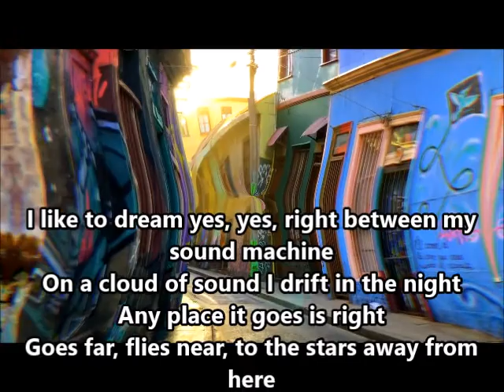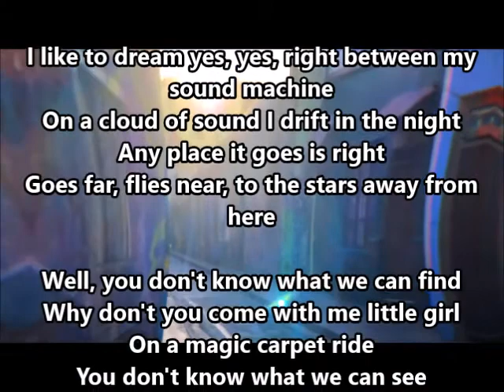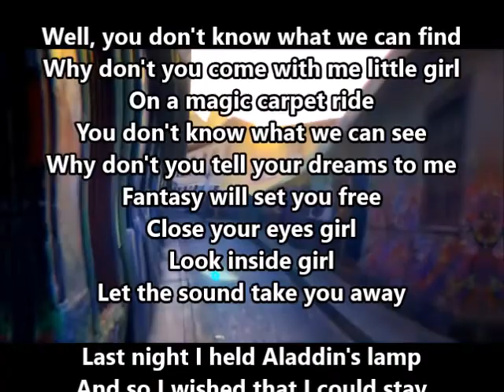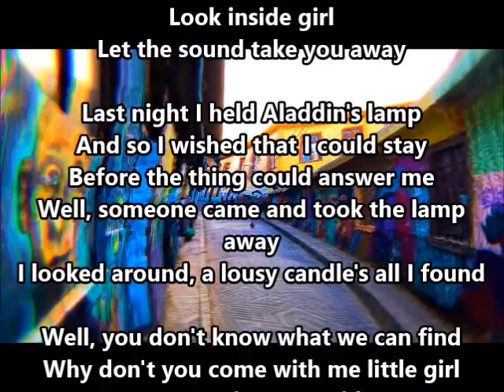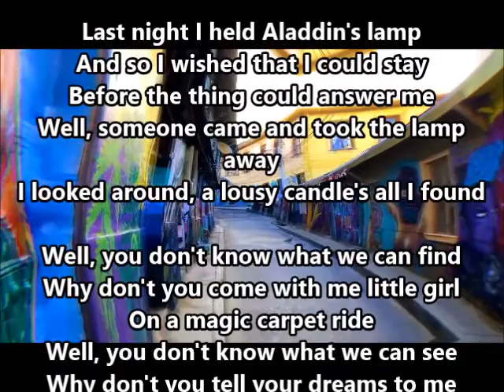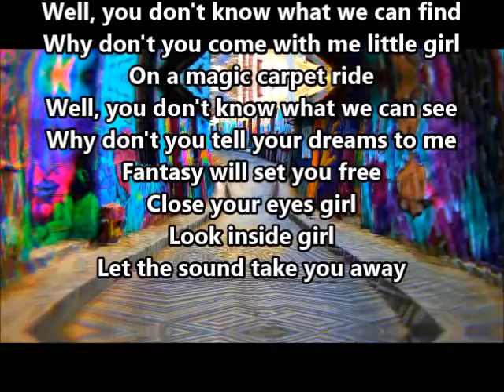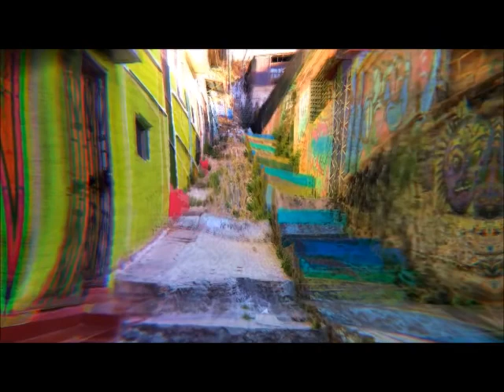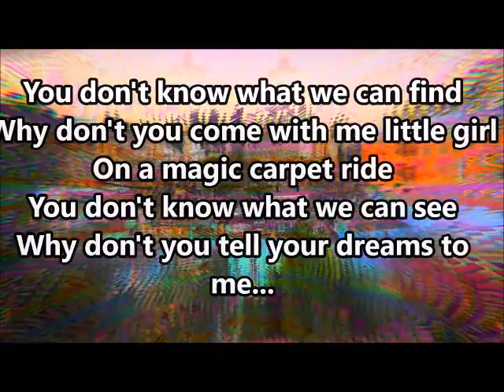1968 "Magic Carpet RIde"